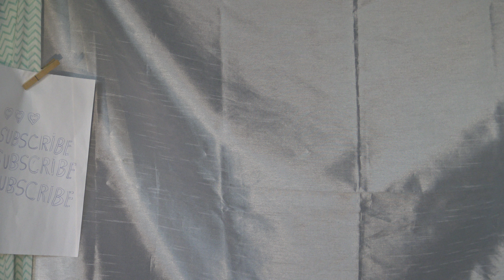Snacket Om Narcissist Personlighet Dilemma, Vi Alla Har Perfect icke Perfection Tips som Hjälper 💚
Good Vibes
Positive Vibes
Authentic Vibes

Balance...